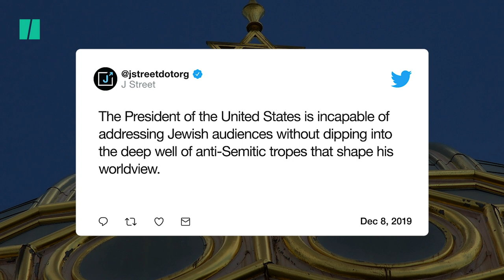Trump's Jewish Insult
Jewish groups denounced President Donald Trump Sunday for anti-Semitic tropes after he referred to some Jewish voters in the real estate business as “brutal killers” who will vote for him to dodge a wealth tax.